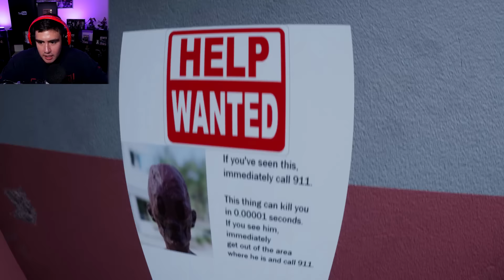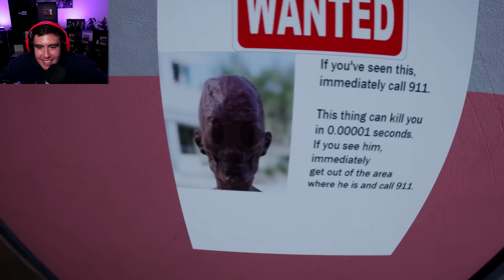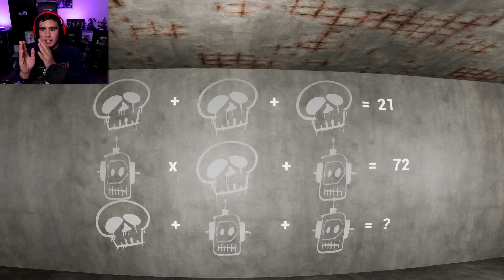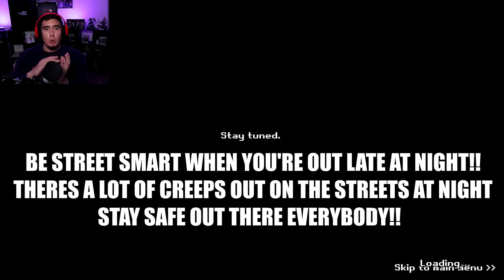A MANIAC IS ON THE LOOSE IN MY APARTMENT BUILDING BUT ITS ACTUALLY HILARIOUS | Free Random Games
Someone keeps knocking at my front door in the middle of the night, another game where a maniac is on the loose in my apartment building & the disappearance of a very ordinary lady, ENJOY!